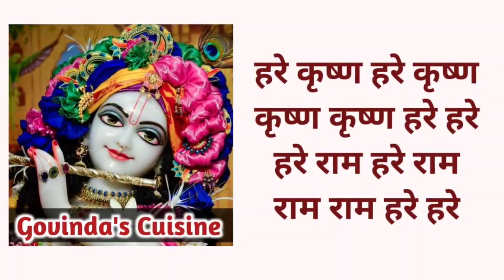गाजर का हलवा || Gajar ka Halwa || Indian Dessert || Iskcon Prasad || Govinda's Cuisine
Hare Krishna!!

Try out this super popular Indian dessert namely, Gajar Ka Halwa or Carrot Halwa which has a delightful flavour of carrots combined with creamy ingredients to give a delicious dessert.

Ingredients:

2 kg carrots (8 cup/ 1.2kg after peeling)
2 tbsp ghee + 1 tbsp ghee
2 cups / 500 ml milk
1½ cup sugar
200 gm khova
1 tsp cardamom powder
2 tbsp chopped dry fruits

Regards
@Govinda's Cuisine